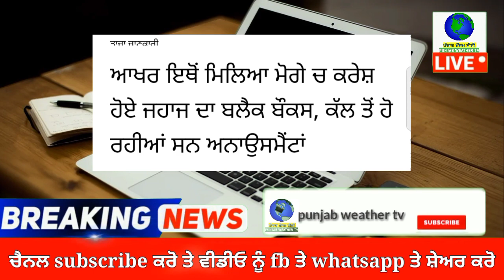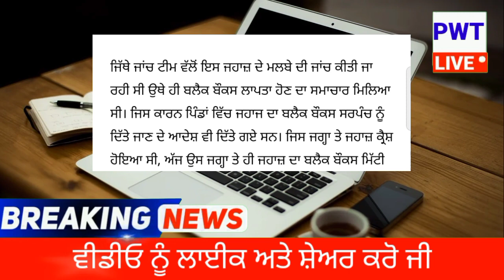ਜਹਾਜ਼ ਦਾ ਬਲੈਕ ਬੋਕਸ ਮਿਲਿਆ | punjab news latest today | punjabi news | punjab weather tv